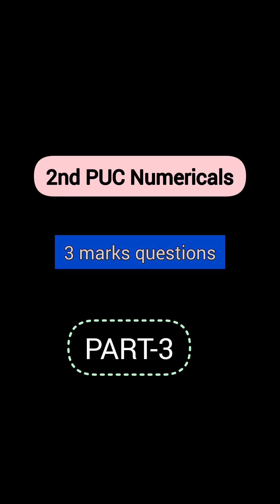3 Marks 2nd PUC Chemistry Numerical Problems in Kannada|2nd PUC important question & answer|PART-19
This video contains 2nd PUC chapter solution numerical problems. This video gives clarity on what is lowering of vapour pressure Relative lowering of vapour pressure. How to calculate lowering of vapour pressure Relative lowering of vapour pressure mole fraction and Vapour pressure of pure solvent and solutes. How to solve solution chapter problems examples 100 g of liquid ‘A’ (molar mass 140 gmol-1 )was dissolved in 1000 g of liquid ‘B’ (molar mass 180 gmol-1 ).The vapour pressure of liquid ‘B’ was found to be 500 torr. Calculate the vapour pressure of pure liquid ‘A’ if the total vapor pressure of the solution is 475 torr. The vapour pressure of pure water at 50°C is 12260Pa. 18.2g of solute was dissolved in 100g of water at the same temperature. The lowering of vapour pressure produced is 660Pa. Calculate the molar mass of the solute. The vapour pressure of pure water at 298K is 3.3kPa. Calculate the relative lowering of vapour pressure of an aqueous solution containing 20g of glucose dissolved in 90g of water at the same temperature. (Molar mass of glucose = 180gmol-1, molar mass of water = 18 gmol-1 ). The vapour pressure of pure benzene at a certain temperature is 200mm of Hg. At the same temperature, the vapour pressure of solution containing 2g of a non volatile, non electrolytic solute in 78g of benzene is 195mm of Hg. Calculate the molar mass of the solute.